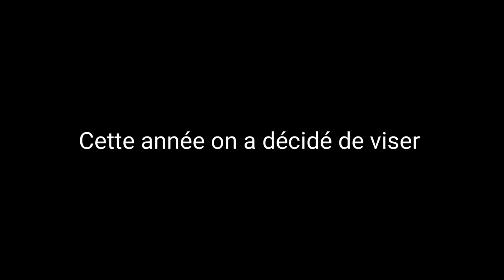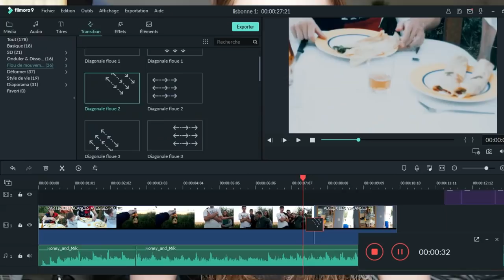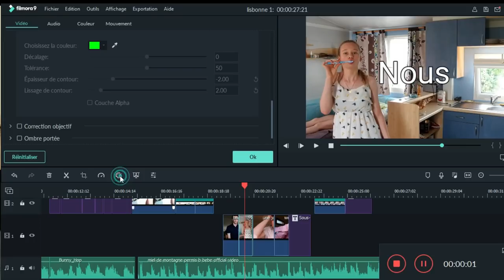LE BAC EST FINI ( et on se casse)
Et MOI?

-Rouen